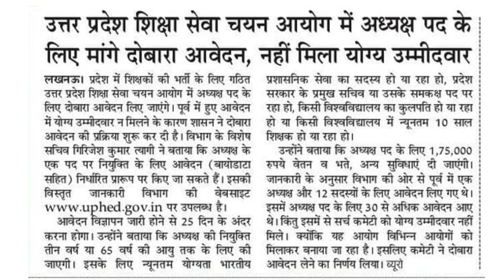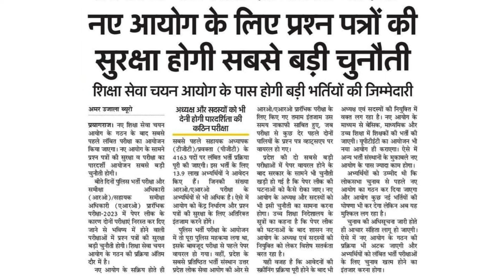UPHESC Assistant Professor Adv 51 | Uttar Pradesh Education Service Selection Commission News Update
UPHESC Assistant Professor | Uttar Pradesh Education Service Selection Commission News Updates.